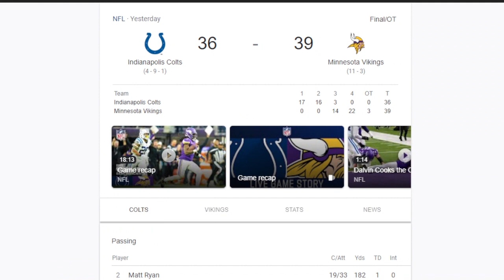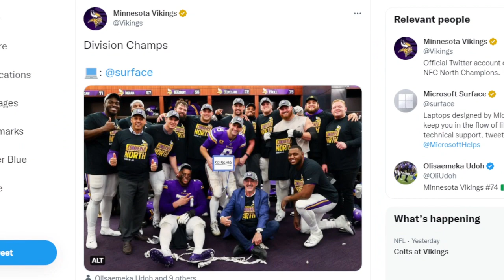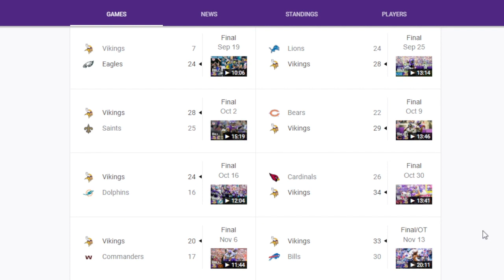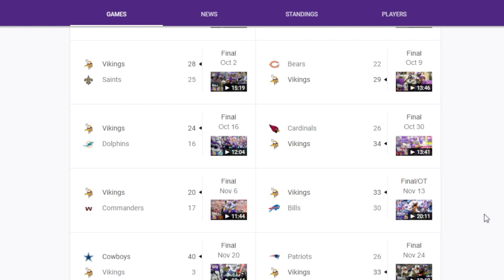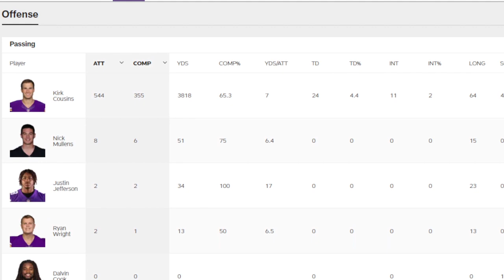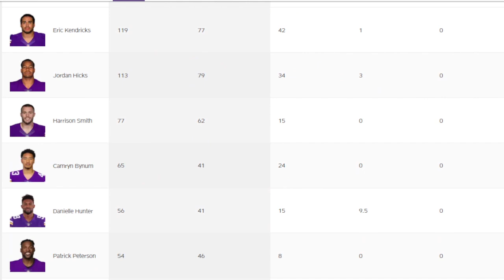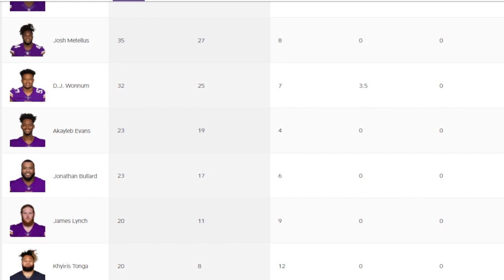The Minnesota Vikings are THE MOST EXCITING TEAM in the NFL | The Sports Brief Podcast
After literally the greatest comeback in the history of the NFL, there's only one thing to say about the Minnesota Vikings.

The Minnesota Vikings are THE MOST EXCITING TEAM in the NFL.